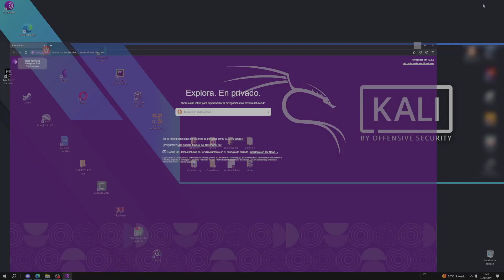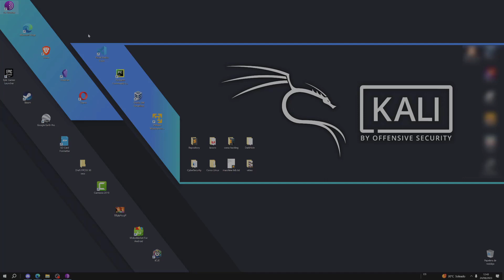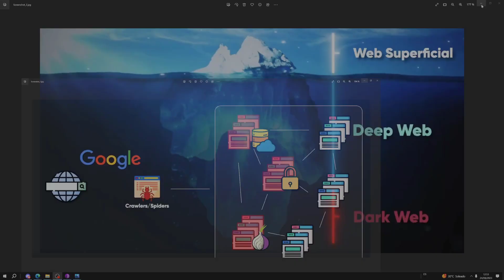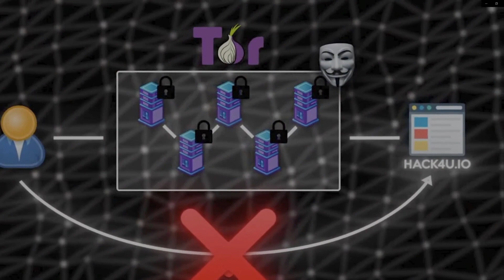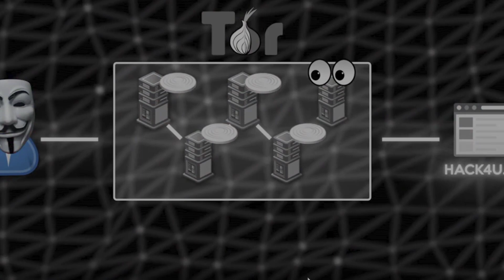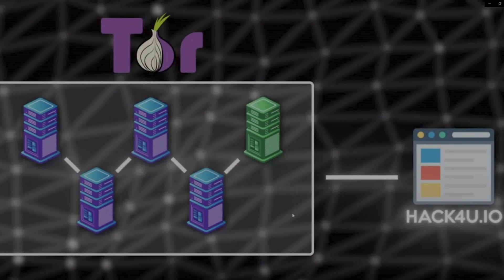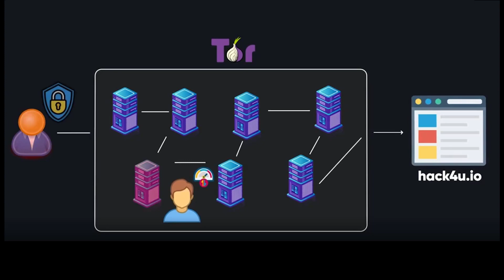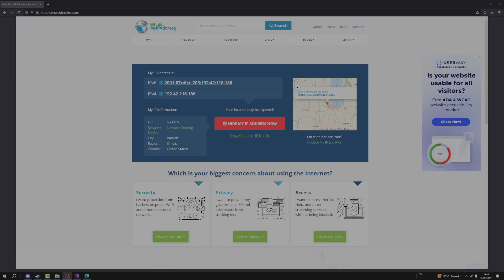Anonimato in rete: TOR come funziona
Cosa e' TOR, come si utilizza e come funziona nella rete

(Algunas animaciones fueron tomadas de un video del gran S4vitar que agradezco y si eres espanol y buscas la mejor academia de hacking la puedes encontrar en Hack4u.io)